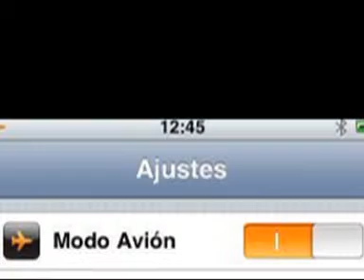usos para teléfonos móviles rotos o estropeados.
Unos cuantos usos que podéis hacerle a teléfonos moviles que tengais por casa rotos o estropeados. Si no se encienden, no los tires. Usa la imaginación para usarlos para algo.